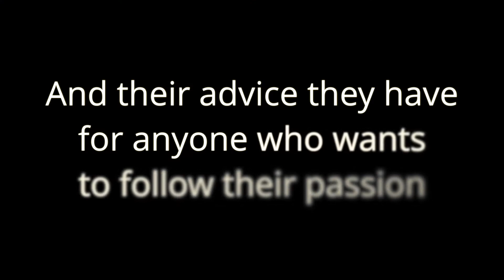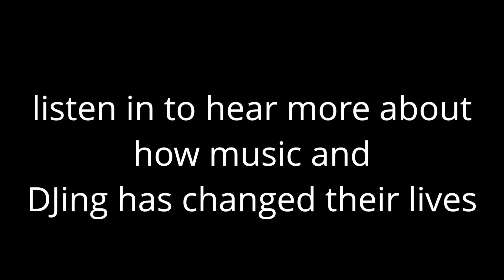ROYAL QUEENS PODCAST IS LAUNCHING JULY 7TH 2020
Hello and thank you for coming to my channel. I am proud to announce that my Royal Queens Podcast is launching on July 7th 2020. You will get the pleasure of me interviewing female dj's from around the world. So be sure to stop by and join us!

Royal Queens Rising will be available via Spotify, TopPodcast, and Apple Podcast.

Hosted by Boss Mama Michelle “DJ RunDat” Miller, best selling author of, “How to start a DJ business a motivational business mentor for women who are ready to take their biz to the next level. This podcast is for ambitious females who are ready to generate more leads and earn more money by tapping into the power of online marketing. The Royal Queens Rising podcast features interviews from female DJs, Artists, Creatives, Industry Leaders, Musical Mixes, Business Tips & Trainings.

Learn how to become a successful dj: